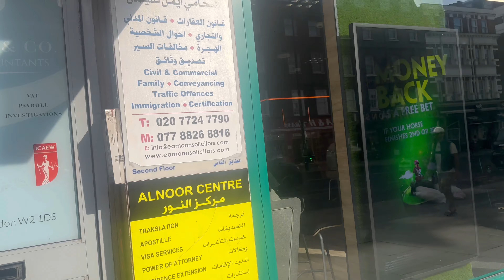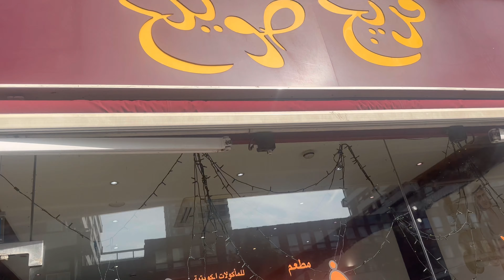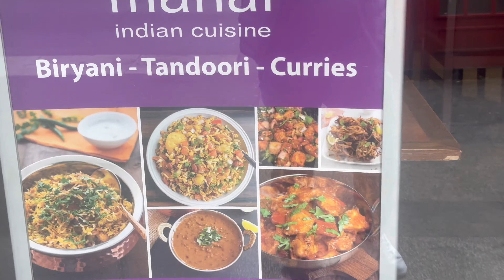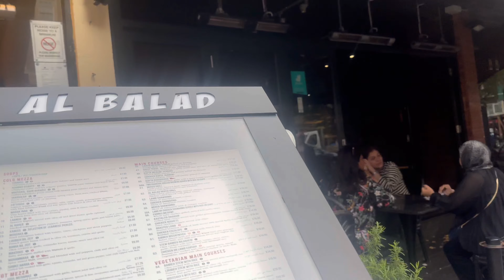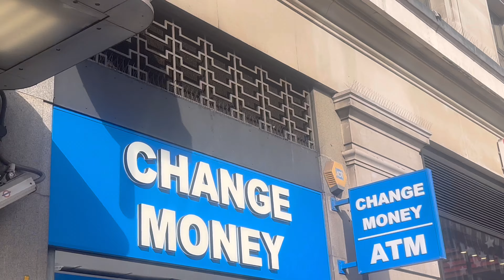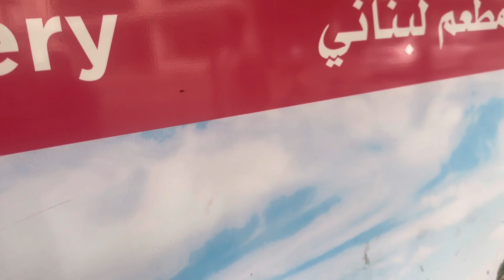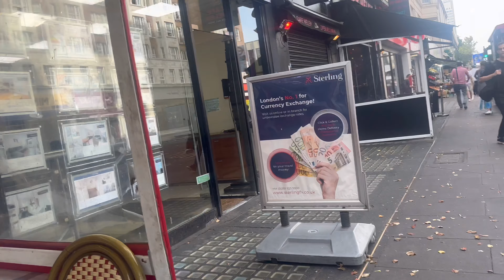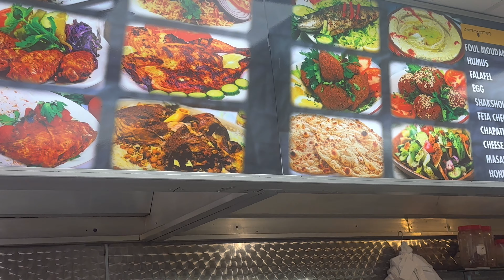LONDON EDGWARE ROAD MOST ERABIC PEOPLES LIVING ERIYA & AMNESTIES | লন্ডনের আরবি অদ্যুসিত এজোয়ার রোড